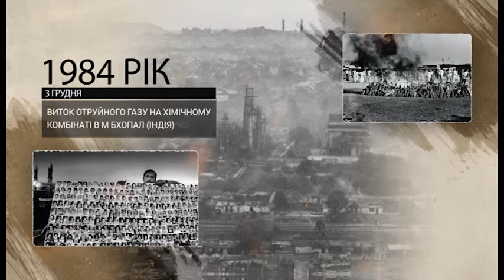Хронограф за 3 грудня